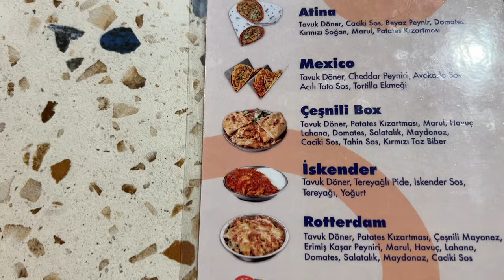Biraz bugün, Biraz ben | VLOG | Buz pateni, Spor, Bol yemek | Doa Evren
Bir gunumu birlikte gecirdik, bana eslik ettiginiz icin tesekkur ederiimm :)